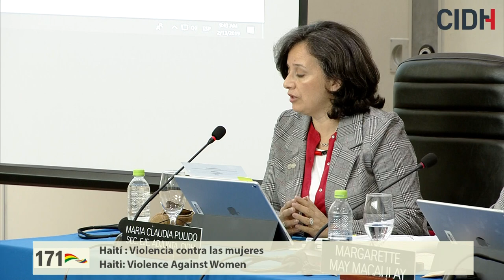Haití : Violencia contra las mujeres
Denuncias de Impunidad y violencia contra las mujeres en Haití

171 Período de Sesiones, 13 de febrero de 2019